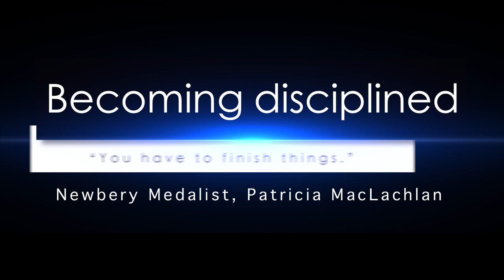Author Patricia McLaughlin: Becoming Disciplined